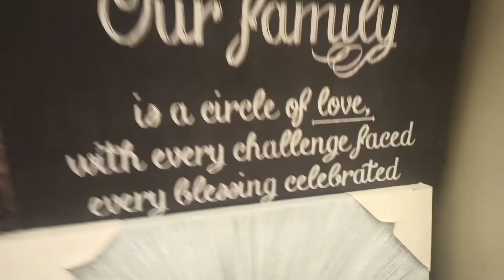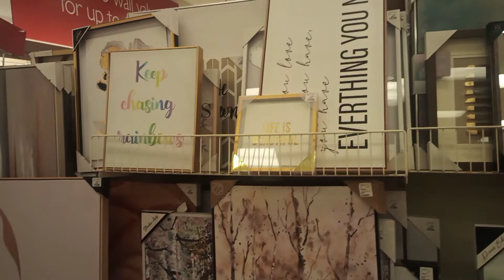Let's Visit Homesense in Canada || Unique Picture Frames or Wall Frames!